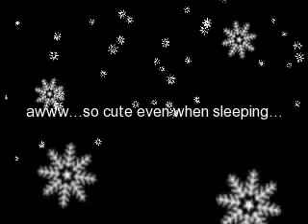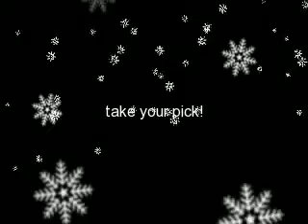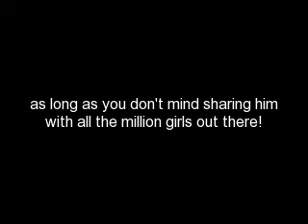Wanted: Hot Boyfriend! ♥ Kim Hyun Joong ♥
Since today (1st Aug) is SS501's concert in KR...SS501 hwaiting! Triple S ♥ loves you! Hyun Joong we ♥ U!